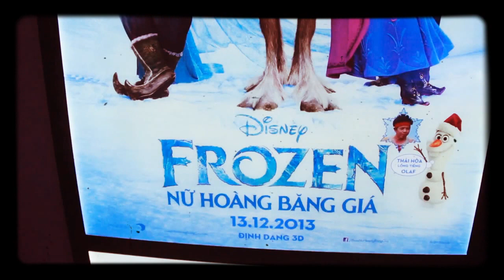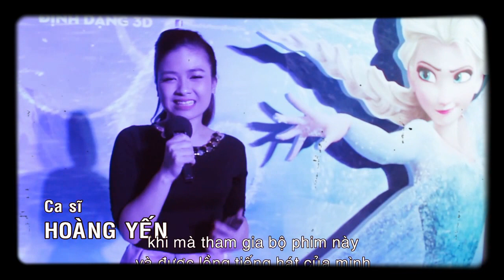frozen ho sau khi khan gia xem phim